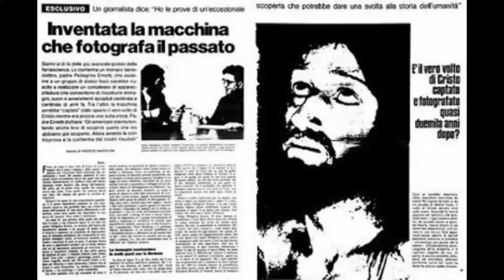The supreme secret of the Vatican was revealed: The Chronovisor, the device which photographed Jesus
The Vatican's most hidden secret has been revealed: The Chronovisor
 - The device with which a picture of Jesus Christ was taken on the cross.

Is it possible to witness past events? In 1972, Father Marcello Pellegrino Ernetti (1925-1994) answered "yes", and in the "Domenica del Corriere" a photograph was published which was said to represent Christ himself on the Cross of His crucifixion. The image had been taken, according to the newspaper, with the help of the chronograph, the device invented by Ernetti. But Pope Pius XII himself allegedly demanded the confiscation of the machine, which had become one of the Vatican's best-kept secrets.
On the first Sunday in May 1972, the Italian weekly "Domenica del Corriere" published an article announcing the existence of the chronovisor. An almost miraculous device with which you could view images of events that happened a long time ago. In short, history, the past, could be filmed, seen, but also heard, as if it had happened before our eyes in real time. Perhaps it would have been a good joke if the revelation had not come from the inventor of the device, Father Marcello Pellegrino Ernetti, a respected music teacher, but also an exorcist priest and a specialist in quantum physics.
What is a timer and how was it born?
Marcello Ernetti had been working with Father Agostino Gernelli at the Catholic University of Milan in the 1950's on a church music machine when he heard Father Gernelli's father's voice picked up by the machine.
"Domenica del Corriere" published a photograph that was said to represent Christ on the very Cross of His crucifixion.
From that moment on, Ernetti got to work. Not alone, but together with a team of 12 great scientists, including, over time, two of the most famous physicists of the time, such as Enrico Fermi, one of the "parents" of the American atomic program, and Wernher von Braun. , the creator of the dreaded Nazi V2 missiles, but later also the head of the US space program. The result, according to Ernetti, was incredible. With the help of the device, christened chronovision, he was able to witness the astonished witness of events that took place thousands of years before. He initially caught the public's attention when he announced that, back in time to 169 BC, he witnessed the premiere of a tragedy "Thyestes" - the culmination of which had been lost in the meantime - written by the "father" of Latin poetry. Quintus Ennius.
What these scientists did would ignite the Catholic Church and attract the interest of NASA experts.
The image of Christ, "photographed" by the chronograph!
But by far the most shocking information was the revelation that, through the "eye" of the chronicler, Ernetti had witnessed the Crucifixion of the Savior. And as proof, he presented a black-and-white image, which was published in the Italian newspaper, with the image of Christ, "photographed" by the chronoviewer even in those dramatic moments on Golgotha. The discovery, as well as photography, were the subject of great controversy for a time in the Italian academic and theological world. Another image that aroused great passions, but also controversy, was the one in which Christ is supposed to be "photographed", walking with two other characters, about the one behind him, speculating that it was Mary herself. Magdalena. However, the discussions about the device and the images that would have been captured with its help stopped abruptly, just as they started.
The conclusion of some articles and subsequent studies, signed by the defenders of the existence of the chronovisor was that Pope Pius XII himself demanded that the device be handed over to the Vatican, the chronovisor being classified, since then, among the best kept secrets of the Holy See. Others, much more skeptical, claimed that the device did not exist, was never invented, all being the fruit of Father Ernetti's imagination.